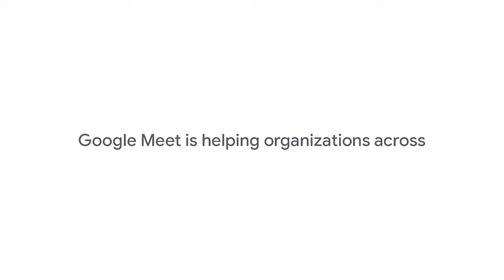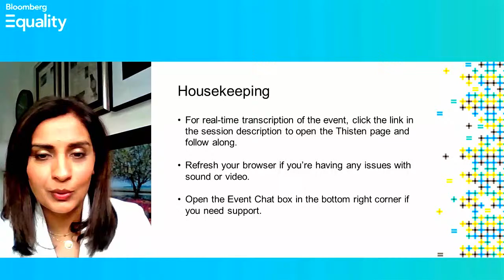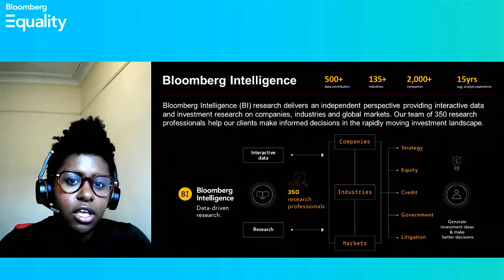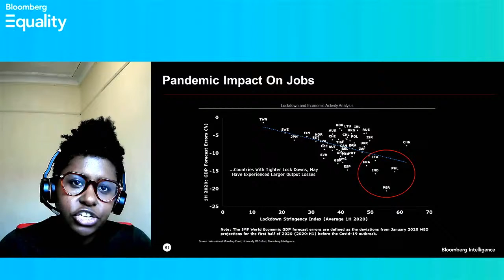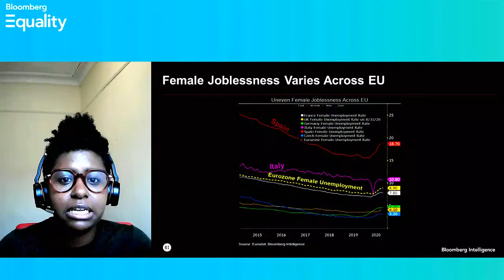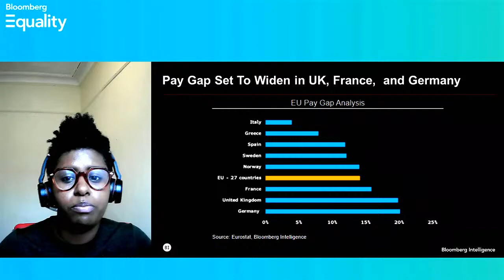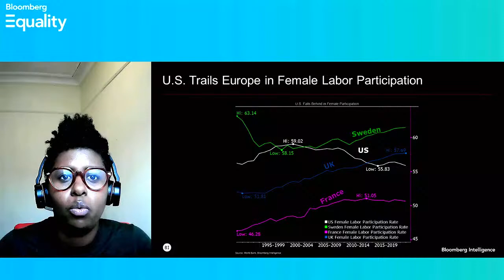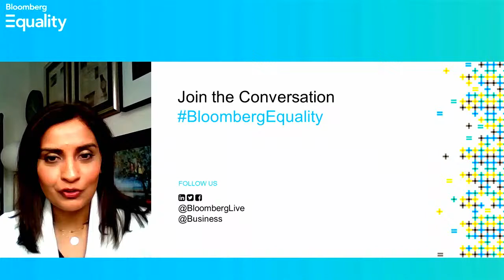Bloomberg Equality | Half the Sky: How to Get Gender Equality Back on Track